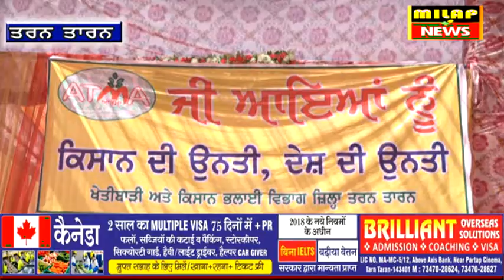ਸਾਉਣੀ ਦੀਆਂ ਕਿਹੜੀਆਂ ਲਾਹੇਵੰਦ ਫ਼ਸਲਾਂ # ਕਿਸਾਨ ਮੇਲਾ# ਤਰਨ ਤਾਰਨ | MILAP NEWS